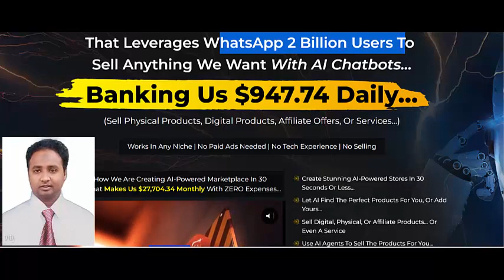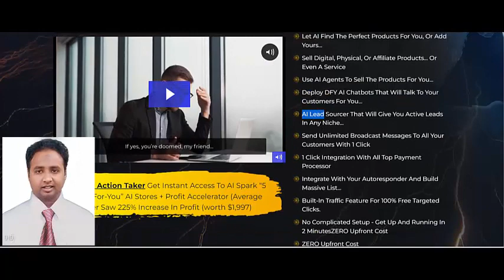AI SPARK Review - AI-App Create ChatGPT4 Powered Marketplace…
AI SPARK Review - I-App Create ChatGPT4 Powered Marketplace…

That Leverages WhatsApp 2 Billion Users To Sell Anything We Want With AI Chatbots…
Works In Any Niche | No Paid Ads Needed | No Tech Experience | No Selling

Create Stunning AI-Powered Stores In 30 Seconds Or Less…
Let AI Find The Perfect Products For You, Or Add Yours…
Use AI Agents To Sell The Products For You…
Deploy DFY AI Chatbots That Will Talk To Your Customers For You…
AI Lead Source That Will Give You Active Leads In Any Niche…
Send Unlimited Broadcast Messages To All Your Customers With 1 Click
1 Click Integration With All Top Payment Processor
Integrate With Your Autoresponder And Build Massive List…
Built-In Traffic Feature For 100% Free Targeted Clicks.
No Complicated Setup - Get Up And Running In 2 MinutesZERO Upfront Cost
30 Days Money-Back Guarantee

SJ REVIES
Releted tags:
AISpark
AISparkreview
AISparkbonus